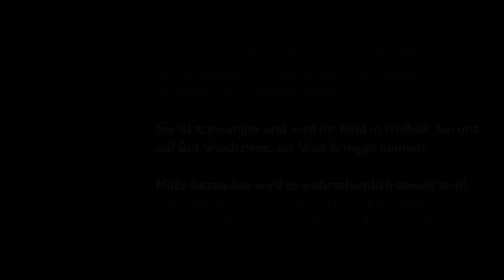Die werdende Mama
Den Kühen in der Milchindustrie werden ihre Baby's meist unmittelbar nach der Geburt weggenommen, damit der Mensch die Muttermilch für seine Zwecke verwenden kann. Was das für Mutter und Kind bedeutet, kann sich jeder Mensch vorstellen.
Das Baby wird niemals Geborgenheit erfahren. Und die Kuhmütter, die 9 Monate ihr Baby unter dem Herzen tragen und es unter Schmerzen zur Welt bringen trauern um ihren Nachwuchs.

Klara und ihrem Kalb blieb dieses Schicksal erspart. Am 16. Dezember 2016 erblickte Sina das Licht der Welt.